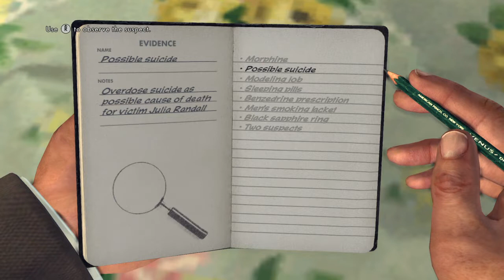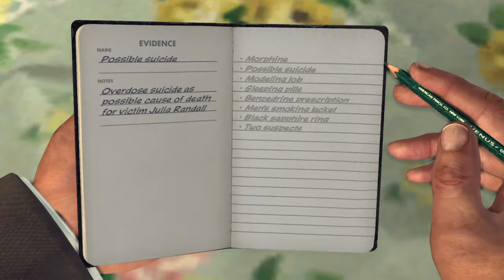The Naked City: Questioning Virginia Reynoldson - L.A. Noire PS4 Walkthrough